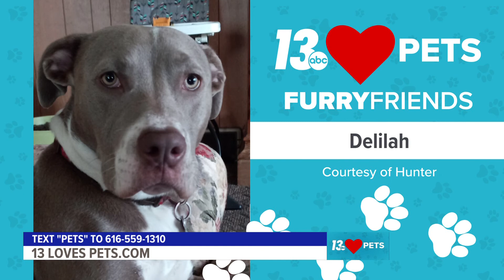Furry Friends: August 12, 2022 | Callie and Delilah